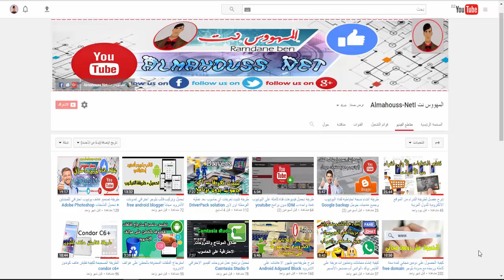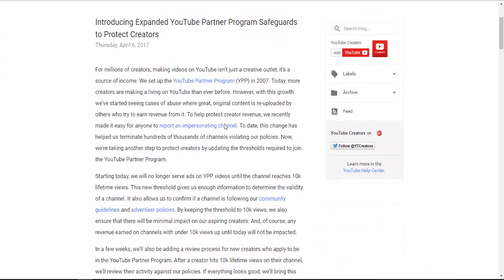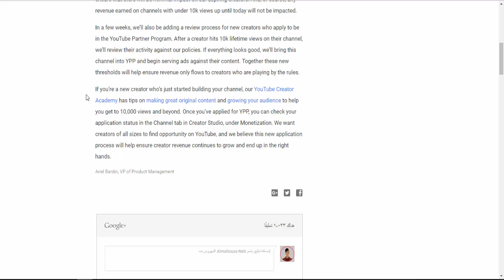الشروط الجديدة لقبول القنوات الجديدة في YouTube Partner Program 2017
الشروط الجديدة ليتم قبول القنوات الجديدة في جوجل أدسنس Google Adsense 2017
▓▓▓▒▒▒░░░ إشترك لتكون أول من يتوصل بكل جديد░░░▒▒▒▓▓▓
▬▬▬▬▬▬▬▬▬▬▬ஜ۩۞۩ஜ▬▬▬▬▬▬▬▬▬▬▬▬▬
▬▬▬▬▬▬▬▬▬▬▬ஜ۩۞۩ஜ▬▬▬▬▬▬▬▬▬▬▬▬▬
◄رابط الموضوع الكامل للشرح على الموقع:
◄المزيد من الشرح و النصائح تجدها هنا و هي مهمة جدا لكم :
㋡═☞- ㋡═☞- ㋡═☞ 【Almahouss】【Net】【01】 ☜═㋡ ☜═㋡ ☜═㋡